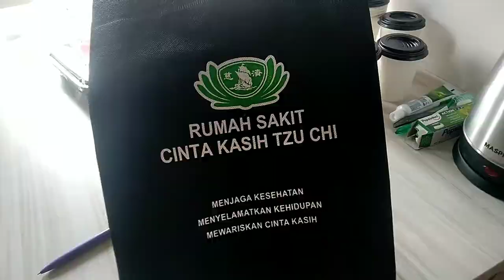My corona update //corona news//dude rise vlog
Mera report kya mila 5 din bad